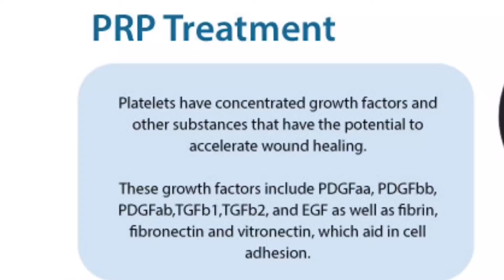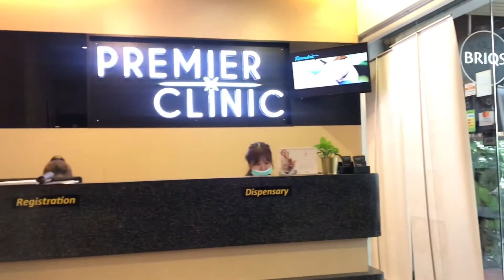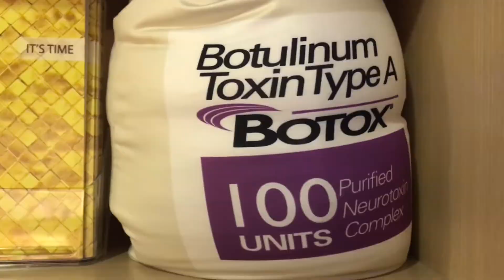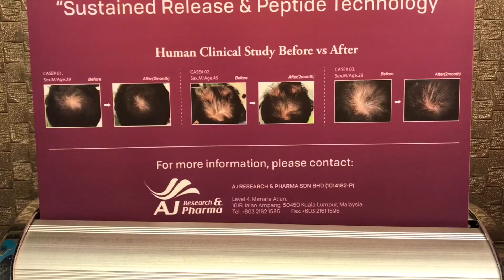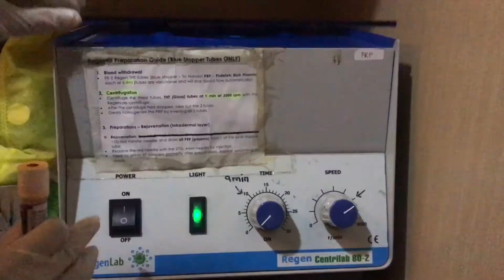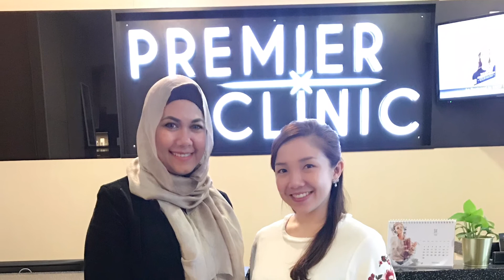Rawatan PRP Di Wajah